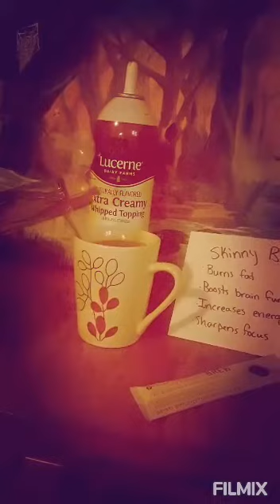Skinny Brew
This is a weight loss coffee with 2x the caffeine! Give yourself a boost!
Kelseyanson.itworks.com